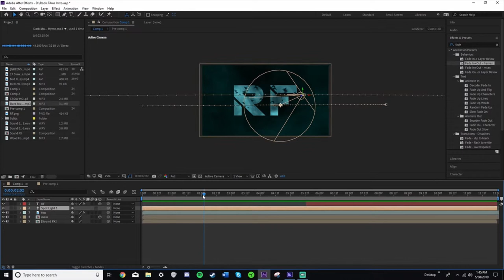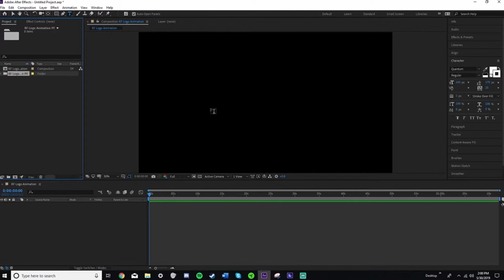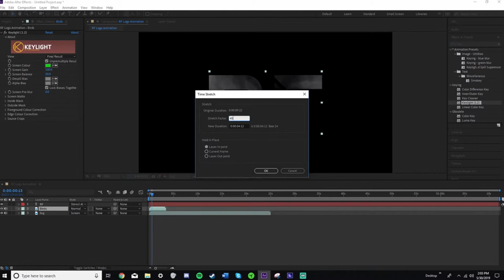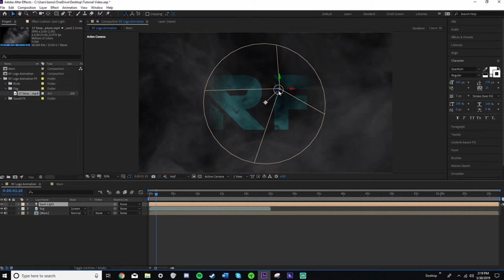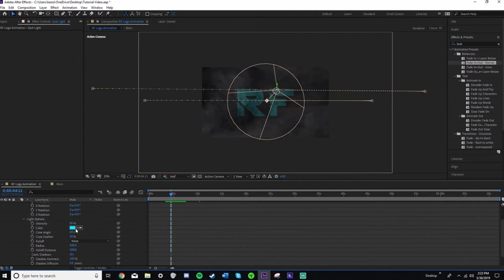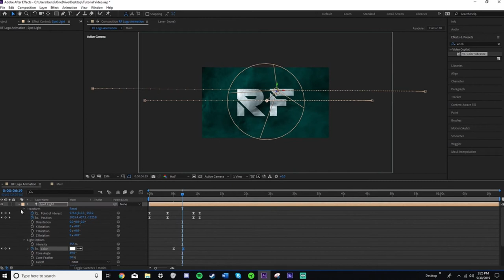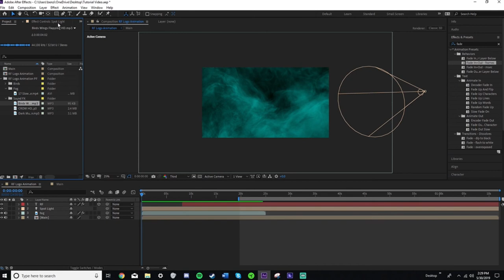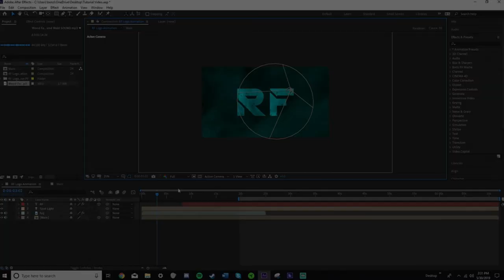Logo Animation Tutorial | After Effects | Rook Films